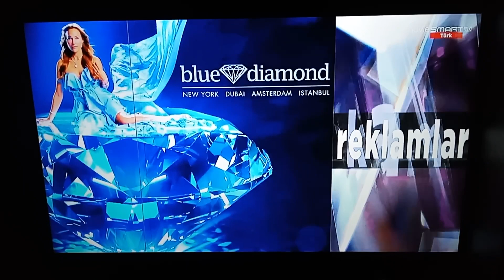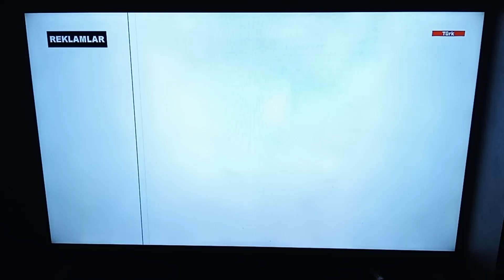MOVİESMART TÜRK - Bant Reklam Jeneriği, Filmin Fragmanı ve Bant Reklam Jeneriği (15 Ağustos 2023)